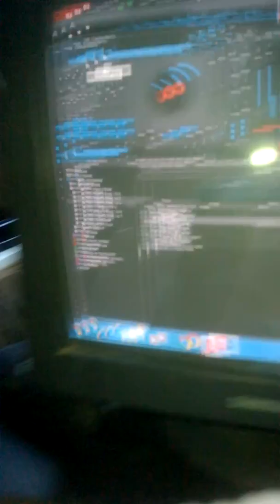Cementerio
Cementerio o Tumba es un tema perteneciente al segundo vol de Pappos blues